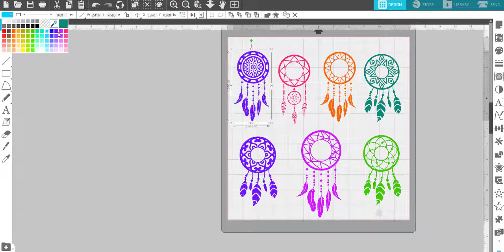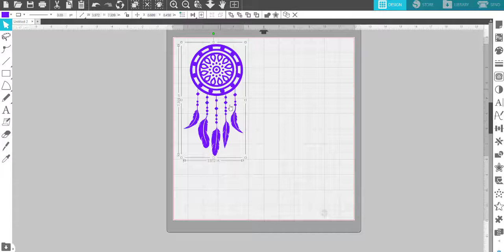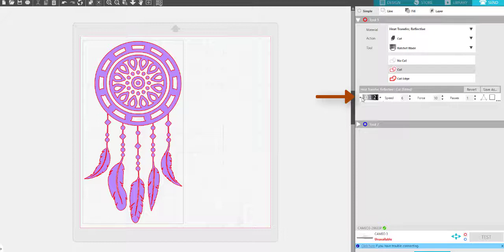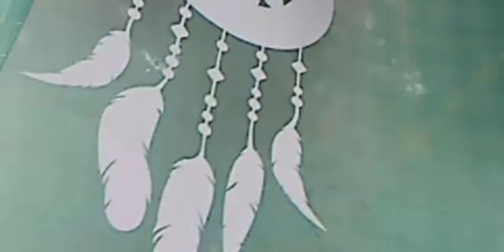Reflective HTV Dreamcatcher Jacket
My Website for Stickers (Go to the library.  Password is cameo)

Grandmother's Dreamcatcher book
Dreamcatcher book

Heat Press Nation - Tee pad-it Pads, Sublimation blanks, heat presses, vinyl, flock vinyl

Silhouette FREE SOFTWARE (Grab this FIRST, download and install THEN upgrade to the Business Editon for Cricut.)

The HTV  Paper I use to put image on my shirt  with Easy Press or Heat Press

Sublimation Paper

1.  Facebook Group  PattyAnne's Story Time

2.  Facebook group CRICUT DESIGN SPACE WITH PATTYANNE

3.  Facebook group CUTTING UP WITH PATTYANNE

Rhinestone Kit